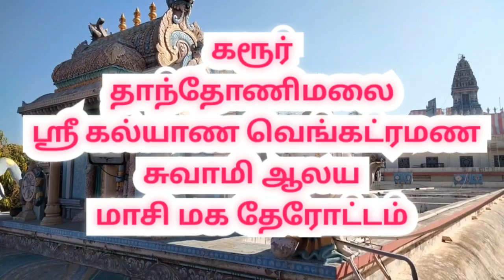கரூர் தாந்தோன்றிமலை பெருமாள் கோவில் |thanthondrimalai perumal temple Karur |Masi magam |tn temple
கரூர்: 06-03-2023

கரூர் தாந்தோணிமலை ஸ்ரீ கல்யாண வெங்கட்ரமண சுவாமி மாசி மக தேரோட்டம் இன்று (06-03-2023) வெகு விமர்சியாக நடைபெற்றது. ஆயிரக்கணக்கான திரளான பக்தர்கள் கலந்து கொண்டு தேரை வடம் பிடித்து இழுத்தனர்..!

கரூர் மாவட்டம் தாந்தோணிமலையில் பிரசித்தி பெற்ற தென்திருப்பதி என்று அழைக்கப்படும் கல்யாண வெங்கடரமண சுவாமி கோவிலில் ஆண்டுதோறும் புரட்டாசி மாத பெருந்திருவிழா மற்றும் மாசி தெப்ப திருவிழா வெகு சிறப்பாக நடைபெறுவது வழக்கம்.

இந்த விழாக்களில் உள்ளூர் மட்டுமின்றி, வெளியூர் மற்றும் வெளிமாநிலங்களில் இருந்து திரளான பக்தர்கள் கலந்து கொண்டு சுவாமியை தரிசனம் செய்வர்.

இந்நிலையில் இந்தாண்டு மாசி மகத்திருவிழா மற்றும் தெப்பத்திருவிழா நடைபெபெறுவதற்கான பிப்ரவரி 25ம் தேதி கொடியேற்றத்துடன் தொடங்கியது. தொடர்ந்து சுவாமிகள் பல்வேறு வாகனங்களில் தினமும் காலை, மாலை வேளைகளில் பல்வேறு வாகனங்களில் வீதி உலா வந்து பக்தர்களுக்கு அருள்பாலிக்கிறார்.

நேற்று முன்தினம் திருக்கல்யாண உற்சவம் நடைபெற்றது. இன்று (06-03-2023)  காலை திருத்தேர் வடம் பிடித்தல் நிகழ்வு வெகு விமர்சையாக நடைபெற்றது. ஸ்ரீ கல்யாண வெங்கட்ரமண சுவாமி பெரிய தேரிலும், அனுமன் சுவாமி சின்ன தேரிலும் காட்சியளிக்க திரளான பக்தர்கள் கலந்து கொண்டு தேரை வடம் பிடித்து இழுத்தனர்.

ஆயிரக்கணக்கான பக்தர்கள் கலந்து கொண்டு கோவிந்தா...! கோவிந்தா...!  என   பக்தி முழக்கமிட்டு தரிசனம் செய்து சென்றனர்..!

தாந்தோன்றிமலை பெருமாள் கோவில் |Sri Kalyana Venkataramana Perumal temple Thanthondri malai Karur